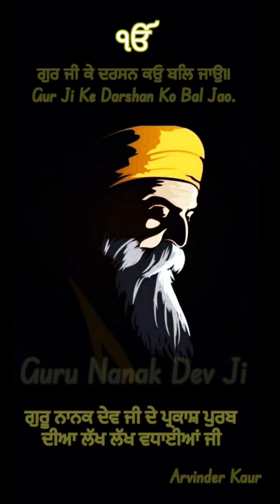Gur Ji Ke Darshan Ko Bal Jao🙏Guru Nanak Dev Ji Prakash Purab 🙏🙏 - Arvinder Kaur